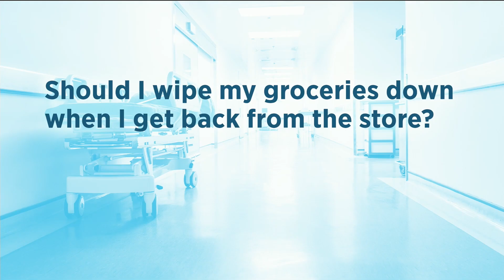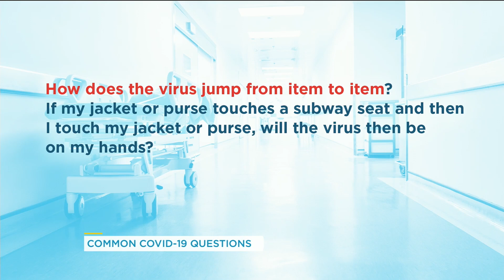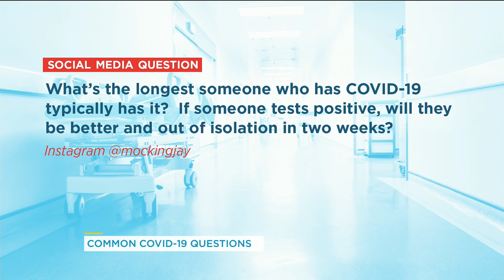How does COVID-19 jump from item to item? | Your Morning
Dr. Isaac Bogoch is an Infectious Diseases Specialist and talks to us about how the virus is spreading and what to watch out for when bringing home your groceries.